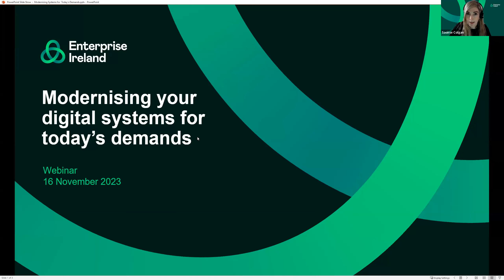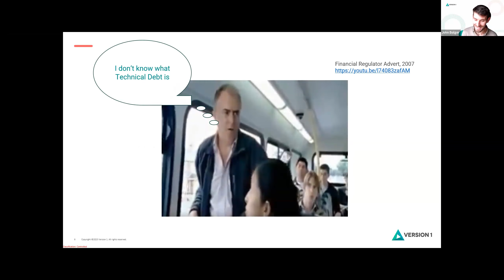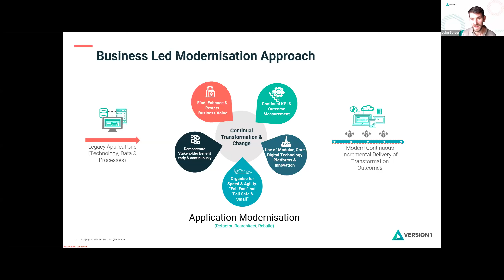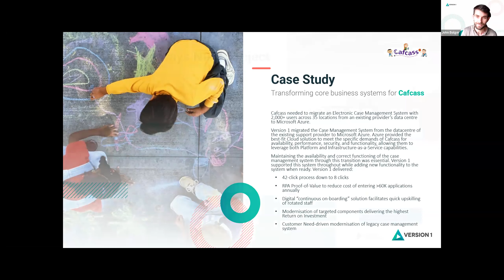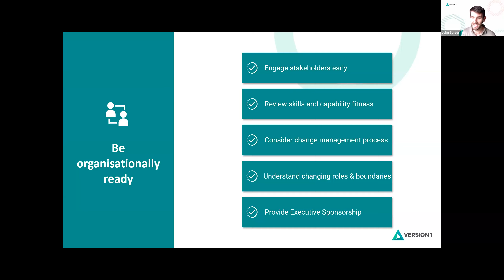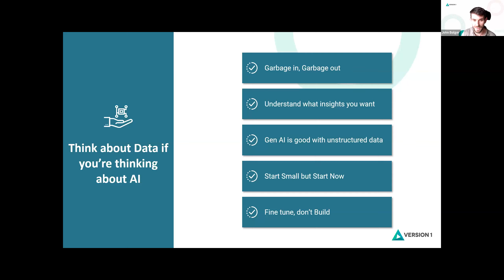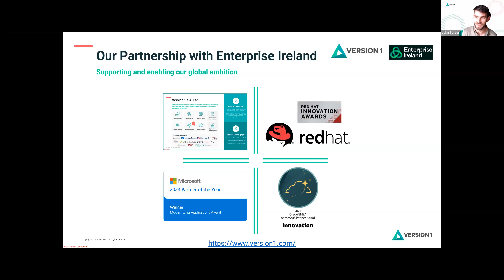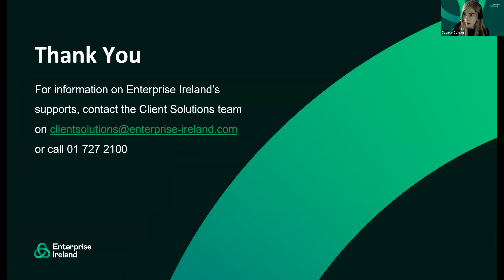Modernising your digital systems for today's demands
Businesses today are often challenged by the complexity and cost associated in maintaining legacy digital systems and infrastructure. This complexity serves as a major barrier to swift adaptation to market changes and customer demands.

Whether you’re a business leader, CIO, or IT manager, this webinar will outline how application modernisation can unlock increased organisational efficiency and resilience, enabling your businesses to achieve its full scaling potential. Insights will also be shared on how modernisation can empower your company to capitalise on new opportunities presented by Generative AI.